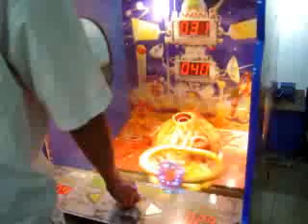Comet Catcher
Comet Catcher Arcade game universal space